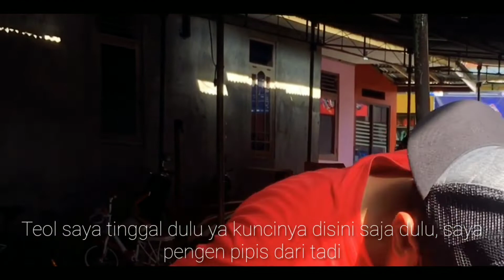LURU PERKARA || FILM PENDEK WONOSOBO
LURU PERKARA

Hai temen temen ini adalah film kami yang ke 6 kalinya semoga kalian terhibur ya,
 Dengan judul LURU PERKARA (cari masalah) film ini menceritakan sosok dua saudara dengan karakter yang berbeda.
Seperti  apa kelanjutan nya mari kita tonton :))

Semoga kalian terhibur dengan konten persembahan MARKOP OFFICIAL

Salam seduluran dari kami :))

MARKOP OFFICIAL